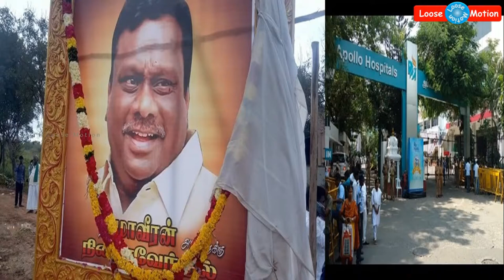யார் இந்த காடுவெட்டி குரு? பிறப்பு முதல் இறப்பு வரை பலரும் அறியாத A to Z தகவல்கள்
Please watch this video which is about "Full Life Story of Kaduvetti Guru".